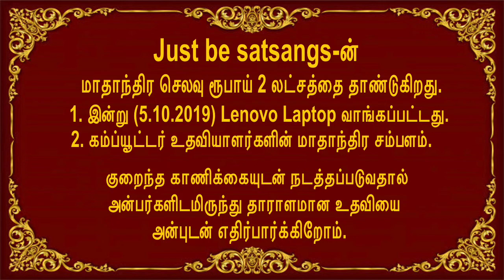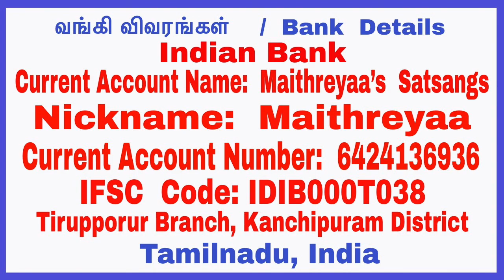அன்பர்களிடமிருந்து தாராளமான உதவியை அன்புடன் எதிர்பார்க்கிறோம்